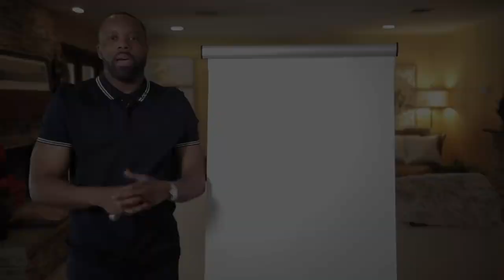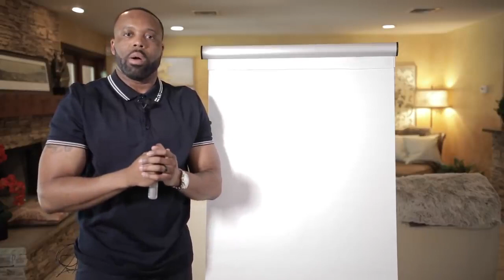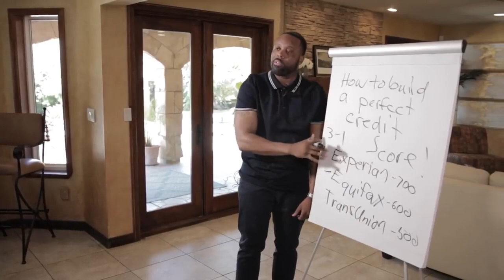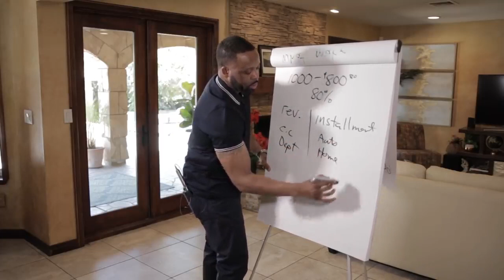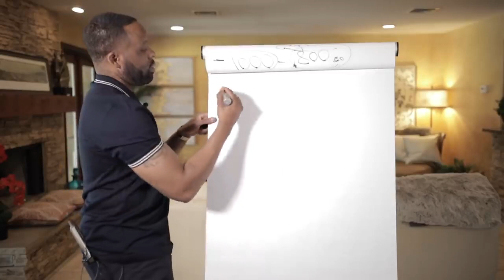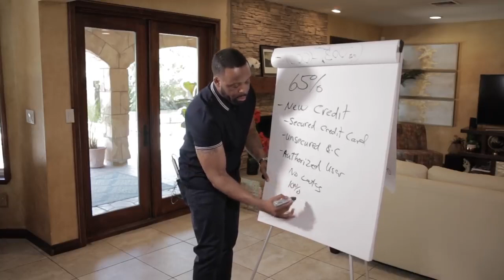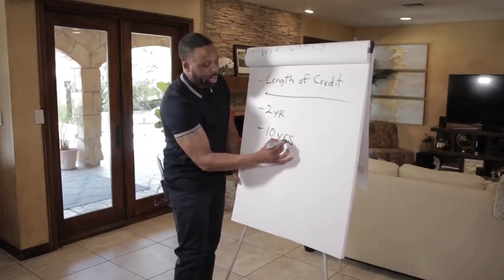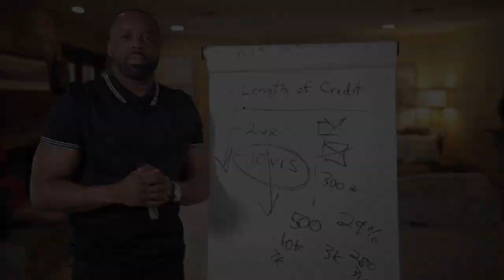Tips On How To Get A Perfect Credit Score!